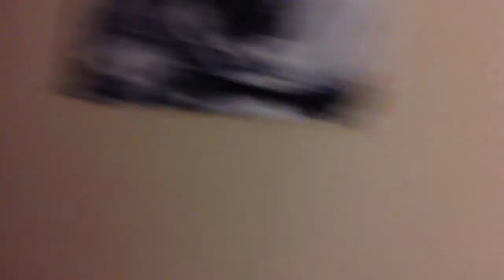I Having Summer Vacation & Saw The Ghost Around (Tommy's Haunting House Season 19 Episode 3)